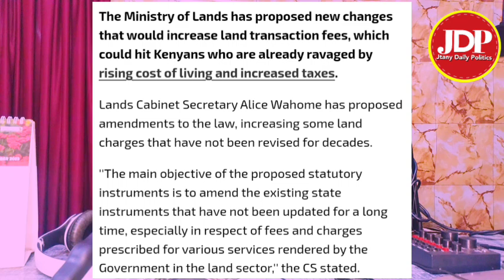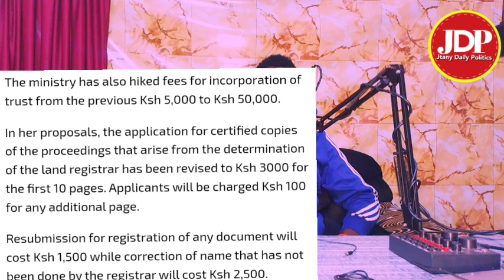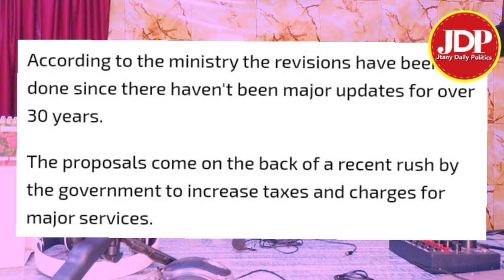BREAKING! Road Blocked! Ruto must Go chants in Nairobi as KK government increases taxes again today